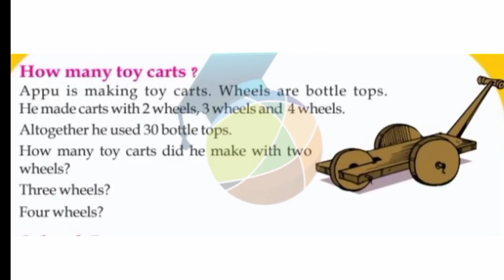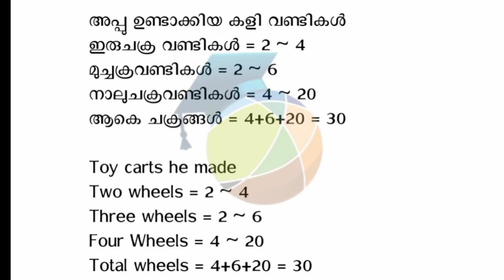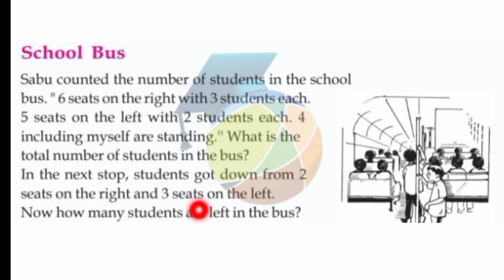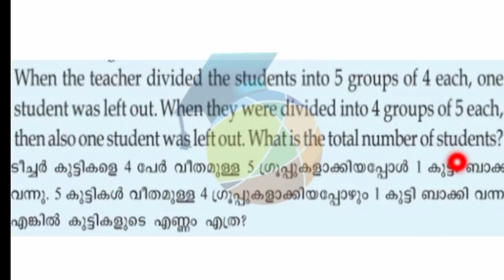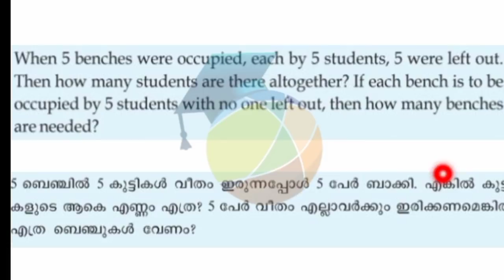Class 3 Maths Worksheet Jan 24|Std 3 Maths Worksheet 24/1/22